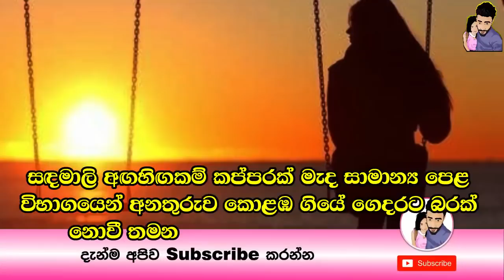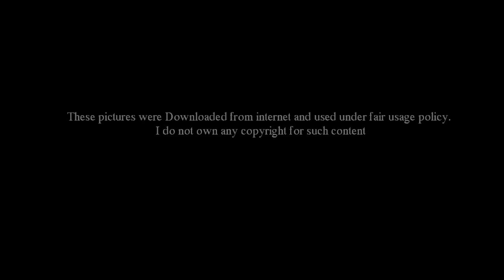ගමේ ඉදන් එන ගොඩක් කෙල්ලන්ට වෙන්නේ මේකයි - Wasana Thissamaharama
ජීවිතය වැරදි මග ගෙනගොස් අනාත වන තරුණ ජීවිත කොතරම් නම් තිබේද? අනාත කරගන්නා තරුණ ජීවිත කොතරම් නම් තිබේද? මේ පසුගිය දා තිස්සමහාරාමයෙන් ඇසුන එවන් ඉතාමත් ඛේදනීය පුවතක්.

බෝගහවැව තණමල්විල ප්‍රදේශයේ පදිංචි 23 හැවිරිදි වාසනා සඳමාලි අඟහිඟකම් කප්පරක් මැද සාමාන්‍ය පෙළ විභාගයෙන් අනතුරුව කොළඹ ගියේ ගෙදරට බරක් නොවී තමන්ගේ වියදමට හෝ කීයක් හරි සොයාගැනීමේ අරමුණින්.

ඒ අනුව දහසකුත් එකක් හීන පොදි බැඳගෙන සඳමාලි කොළඹ හා තිස්සමහාරාමයේ විවිධ රැකියාවන්හි නිරත උනා.